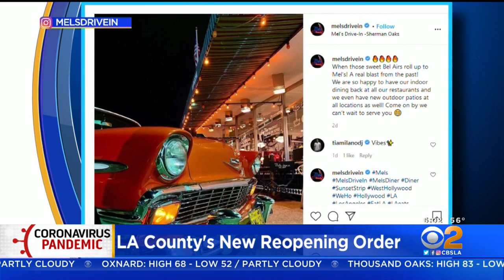LA County Moves Into Yellow Tier, Bars Allowed To Reopen Indoors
Los Angeles County has moved into the yellow tier of the state's reopening blueprint Thursday. Kara Finnstrom reports.